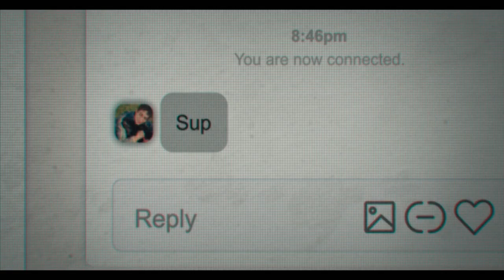i love my dad | official trailer